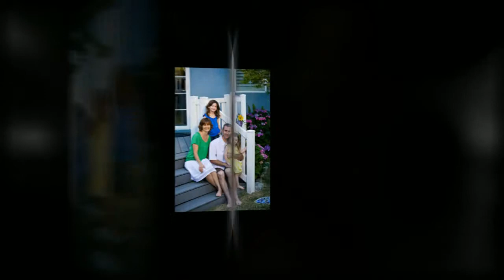The Greene Family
We had a blast creating these special Family Portraits at the Greene's home in Southern California. The girls were sweet as pie, and soooooo much fun!